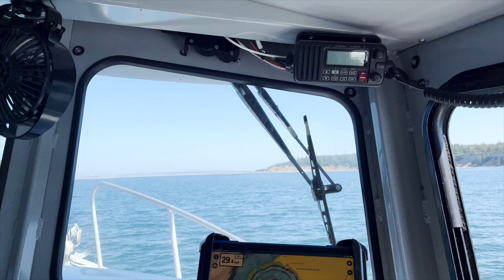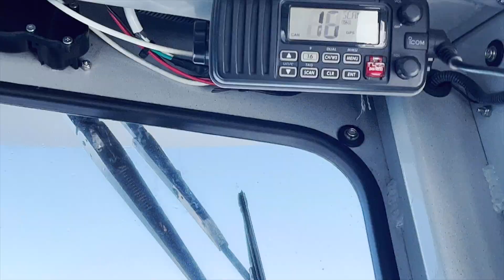Solo Boat Camping in the San Juan Islands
LOVE TO FISH?

Donovan goes on a solo boat camping mission with his dog around the San Juan Islands. Looking for big lingcod and exploring the Islands.

Whether you're a seasoned angler or a beginner, you'll learn valuable skills and techniques that will help you catch more fish and enjoy the thrill of the chase. So grab your gear and get ready to experience the excitement of the Browns Bay Chum Derby!

“Chasing That Rainbow” River Run Dry
“Virginia Highway” Tigerblood Jewel
“Salt Creek Beach” Sixteen Wheelers
“Bounced Back” Blue Topaz
“My Kind of a Woman” Gamma Skies